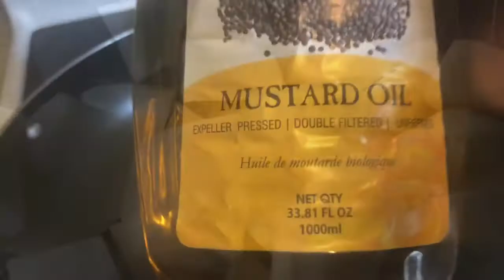Aloo Gobi Masala Recipe/ vegetarian Special ❤️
North Indian Style, Cauliflower with potatoes is Super tasty vegetable, Serve with Roti or Naan .